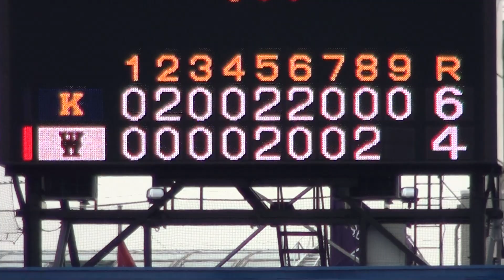東京六大学野球（2010春季）／慶大・優勝の場面、その１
東京六大学野球2010年の春季リーグ、
慶大優勝の場面。最後の打者から胴上げまでの場面です。

勝った方が優勝という慶早戦。
江藤省三新監督の下、最初のシーズンでの優勝。
本当におめでとうございます(^0^)。

（2010/5/31 神宮球場／慶応義塾大学vs早稲田大学・３回戦）